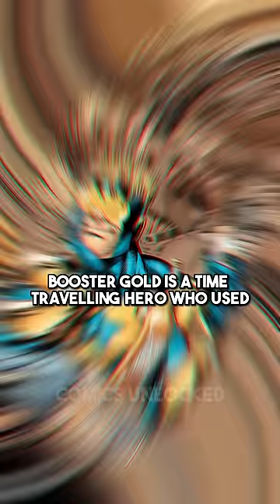DC's Clout Chasing Superhero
DC's First Clout Chasing Superhero